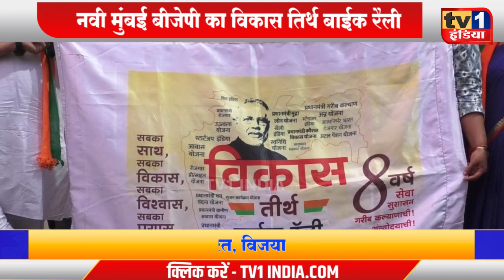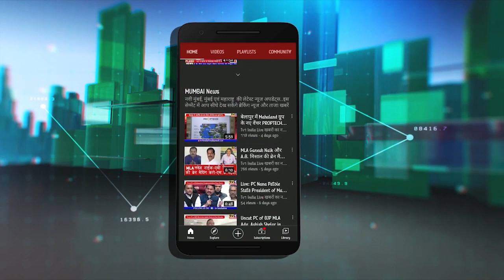Ramchandra Gharat : विकास तिर्थ बाईक रैली के जरिए मोदी सरकार की उपलब्धियों का प्रचार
मोदी सरकार के 8 साल पूरे होने पर बीजेपी देश भर में विकास तिर्थ बाईक रैली निकाल रही है. आज नवी मुंबई बीजेपी जिलाध्यक्ष रामचंद्र घरत ने तुर्भे में रैली निकाली और मोदी सरकार की योजनाओं की जानकारी देते हुए नागरिकों को जागरूक किया. इस दौरान पूर्व नगरसेविका विजया घरत, युवामोर्चा जिलाध्यक्ष दत्ता घंगाले, और राजेश राय खास तौर पर मौजूद थे..